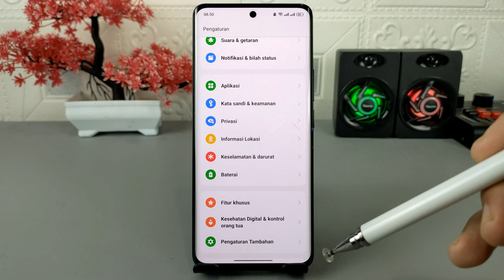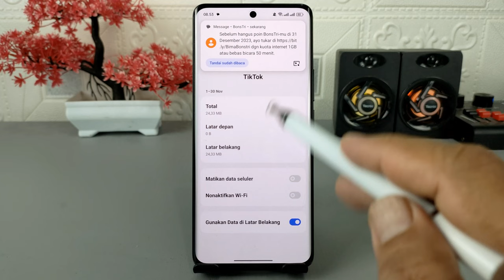Cara Mengatasi Kuota INTERNET Cepat Habis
Assalamualaikum apa kabar teman-teman semuanya, ada beberapa penyebab yang mengakibatkan data internet di HP cepat habis atau terkuras, dan yang paling dominan adalah dikarenakan ada aplikasi yang berjalan di background yang menggunakan data internet secara diam-diam, nah untuk mencegahnya alangkah baiknya jika kita melakukan pengecekan aplikasi apa saja yang menguras data internet tersebut.

Terima Kasih